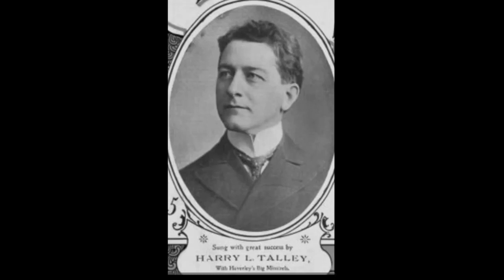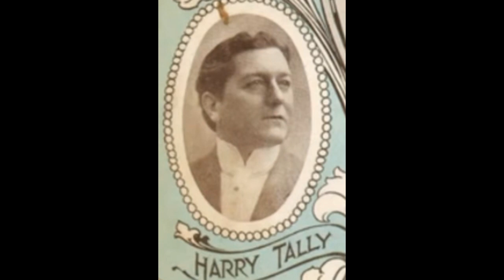No Use In Asking Cause You Know The Reason Why - Harry Tally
Issued in around 1903 on Columbia Phonograph Co.: 32026 cylinder.